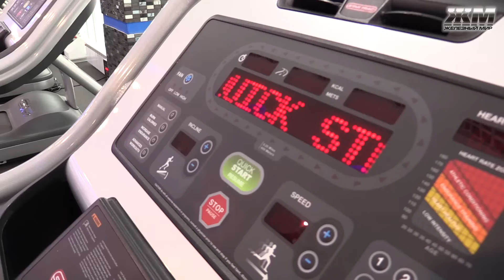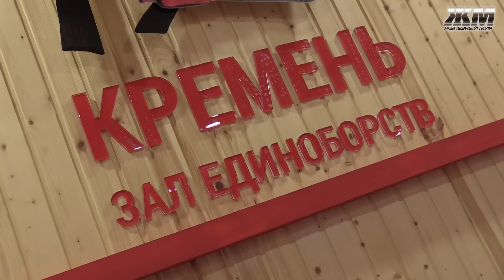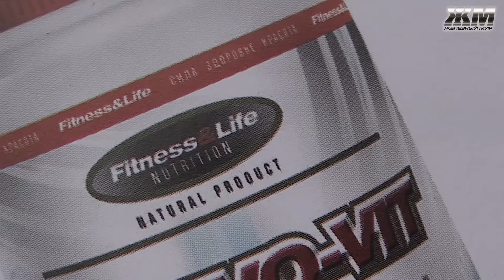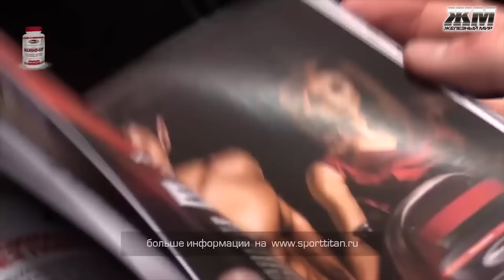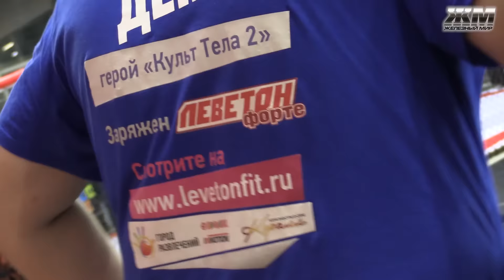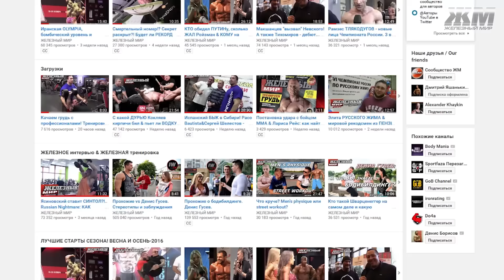НУРМАГОМЕДОВ реакция на Макгрегора & БУЗОВА ушла в ММА?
Следи за подготовкой Дениса Рогозина к бою по ММА в группе реалити "Культ тела 2"
И на ютуб-канале реалити проекта "Культ тела 2"
За одним из лучших бойцов легкого веса по версии UFC  на турнире охотились не только фанаты, но и журналисты. Общаясь с прессой Хабиб в частности рассказал о том с какого возраста он бы допускал бойцов к соревнованиям по ММА. Не менее интересным был и прогноз Хабиба на развитие ММА. Нурмагомедов предположил кто мог бы стать успешным бойцом в UFC. Смотрим.